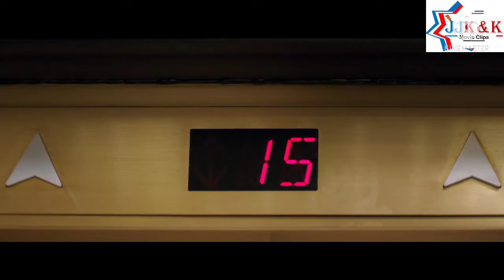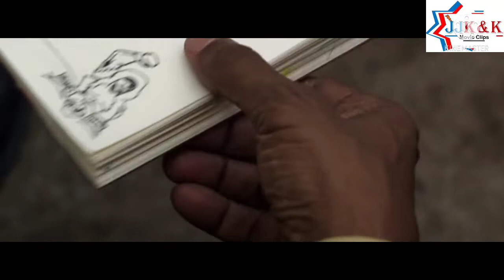The Equalizer II - The death that unleashed the beast in McCall (HD Clip)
Movie: The Equalizer 2
About: Robert McCall's close friend, Susan Plummer, is murdered while investigating a murder-suicide. As a former spy, he leverages his skills and resources to find the culprit and avenge her death.